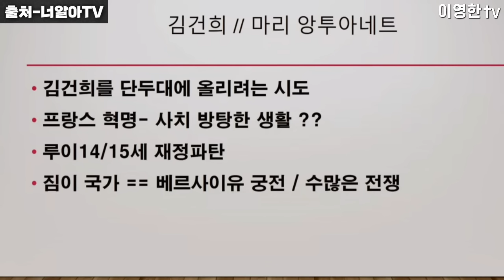꼭! 시청 바랍니다!! (feat. 한동훈, 김경율)